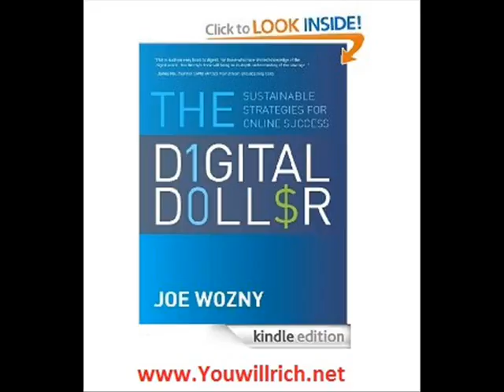The Digital Dollar Sustainable Strategies for Online Success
Your prospects, customers, employees and suppliers are expecting great things from you online. How do you plan to deliver? This realistic and informative book is possibly the only practical guide in the market place dedicated and designed to help you create and execute a profitable and measurable online business strategy. It discusses topics such as online strategy, mobile web, social media, blogging, search, email and online marketing. It introduces you to questions to ask about your goals, gives real world answers, and helps you design a customized strategy (digitalroadmap) for your company and your needs. Don't miss out on staying on top of your own industry and your own game. Written for entrepreneurs, small and medium business owners, government, not-for profits, leaders and executives who want to ensure they have a clear, solid Online foundation and framework.